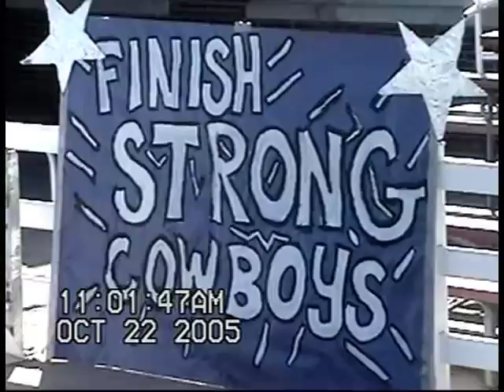Springdale Cowboys Highlights 2005c